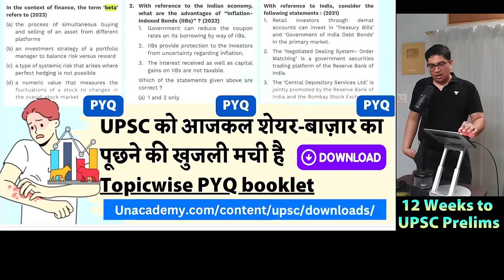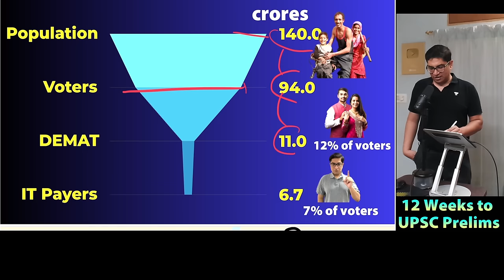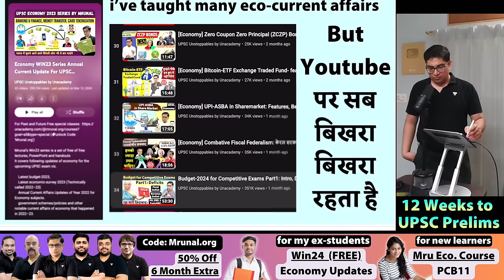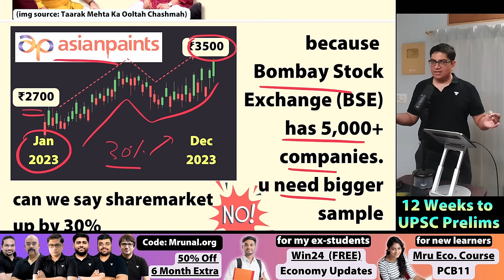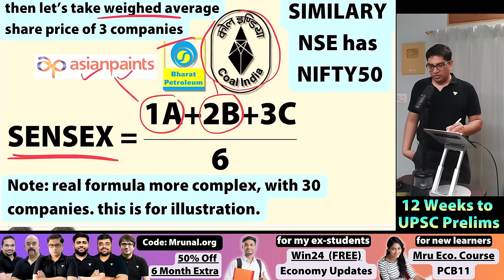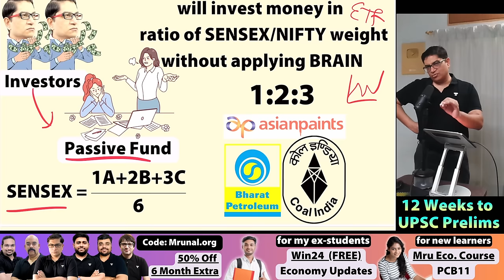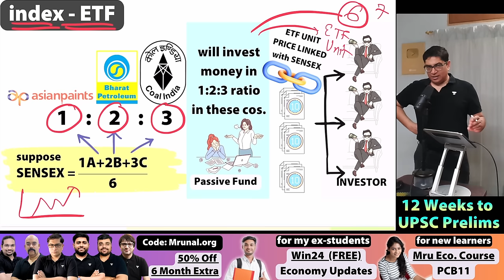[Economy] Overseas ETF ban by SEBI | LRS, ADR & Sharemarket Terms Explained for UPSC@TheMrunalPatel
🗓 Block Your Calendar | 28 April | 01 PM
Timestamp
00:00 Intro
00:15 How to buy USA shares from India
01:25 Data Voters vs DEMAT Holders
01:55 Impact of dollar outflow
02:40 RBI liberalise remittance scheme (LRS)
03:49 SEBI directive to MF in Overseas-ETF
04:28 Win24 Mrunal Economy Updates
05:17 Holi discount Offer on unacademy subscription
05:42 primary versus secondary market
06:65 SENSEX calculation
08:31 Index-ETF Overseas ETF
10:17 American depository receipt (ADR)

Indian regulator Sebi stops new investments in overseas ETFs from April as RBI's $1 billion limit nears capacity due to strong US markets. This only affects funds investing solely in overseas ETFs, others can accept money if redemptions allow. This follows a similar restriction on overall overseas investment in 2022

2. ⬇️ Download the Previous Year Topic Wise Question papers (Please scroll down for the same)

3. ⬇️ Download Monthly Current Affairs Magazine - Articulate Magazine for UPSC

2. 🚨👮👮‍♀️[ Batches for UPSC IAS/IPS Aspirants]
📢📢 [Hinglish Batch] Foundation Batch for CSE 2025 (🔖Enroll Code: 'MRUNAL.ORG')

📢📢 [English Batch] Online Classroom Program for CSE 2025 (🔖Enroll Code: 'MRUNAL.ORG')

3. 📈Level up for Prelims 2024: UAIPMT (Prelims Mock Test) (🔖unlock Code: 'MRUNAL.ORG')
🗓️ Date: 31st March | ⏱️ Time: 9:30 AM [GS Paper] & 12:30 PM [CSAT Paper]

4. ⬇️📔 [FREE] Download PDF, Daily important articles, quizzes, and more, Join now

🔖Mrunal Patel Links:
🤙 Call @TheMrunalPatel's  team on 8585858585 and take your UPSC CSE Preparations to the next level.